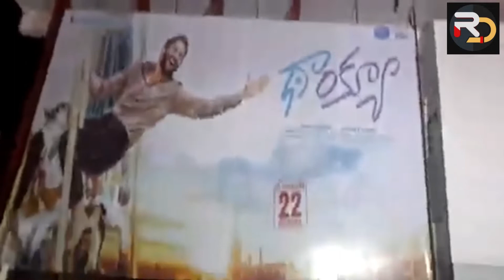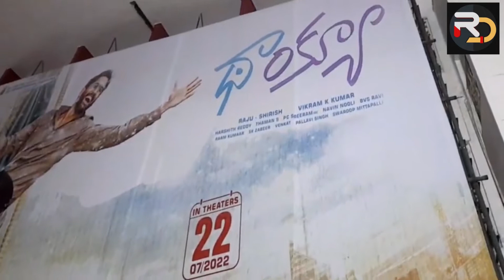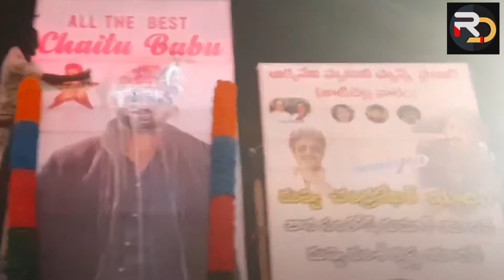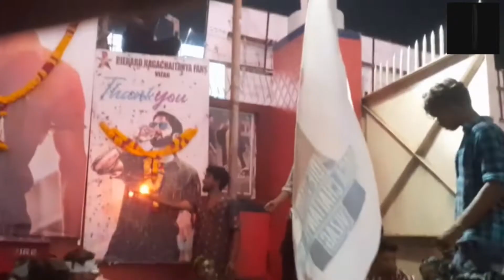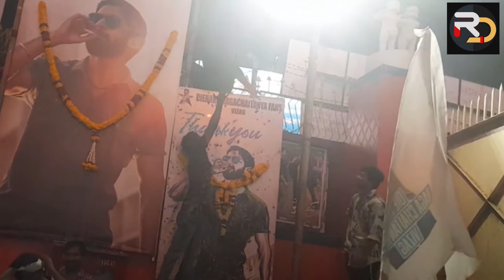THANK U Movie celebrations|Nagachaitanya|tollywoodlatest|Rddhi cenima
RDDHI MEDIA is an official YouTube Channel that will constantly keep you updated with the latest breaking news, trending topics, entertainment videos, viral videos, exclusive Interviews, health and beauty tips, numerology tips, and others. Stay updated with Tollywood's latest happenings and other social media viral news exclusively on RDDHI MEDIA Channel.